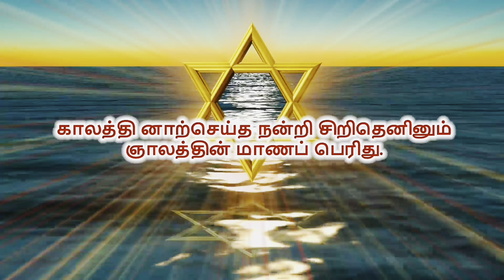ஒரு வேளை உணவு கிடைக்காமல் வாழும் மக்கள் வேதனையான வாழ்க்கை Lanka traveller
வணக்கம் நண்பர்களே நாங்கள் இன்று பொருளாதாரத்தில் பின்தங்கிய மக்களுக்கு உலர் உணவு பொதிகள் அன்பளிப்பு செய்திருக்கிறோம் இந்த காணொளியில் பார்க்கலாம் இந்த காணொளி உங்களுக்கு ஏதோ ஒரு வகையில் பிடித்திருந்தால் உங்கள் ஆதரவை எங்களுக்கு தொடர்ந்து தாருங்கள்🙏